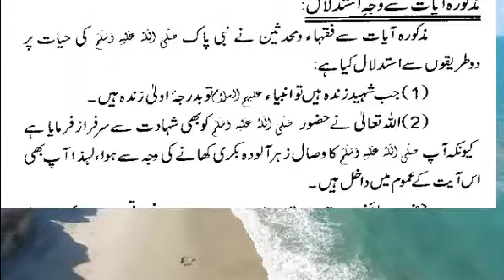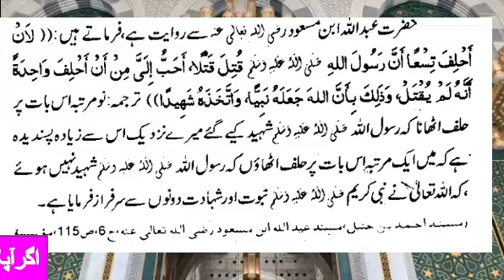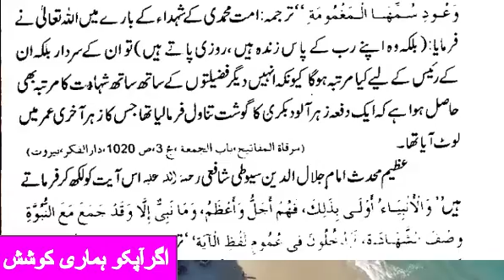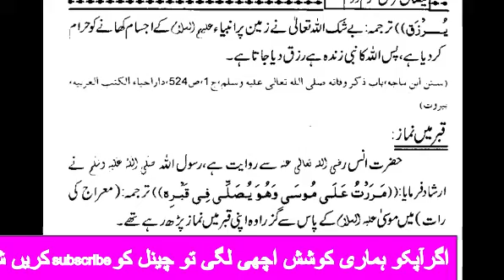Kya Hamare Nabi ﷺ Zinda hain?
and share this vidoes